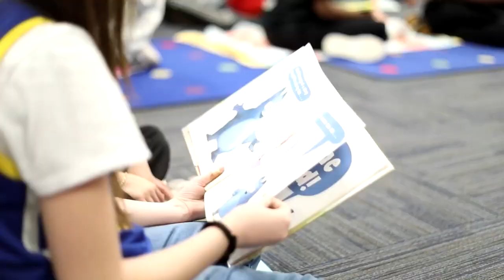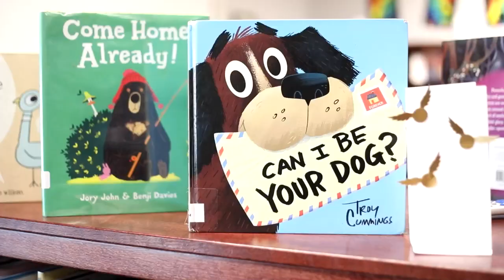Buddy Reading Activity at Legacy Traditional School for Nevada Reading Week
Legacy Traditional School librarian Karlee Atkinson sees it as her responsibility to make reading a magical and joyous experience.